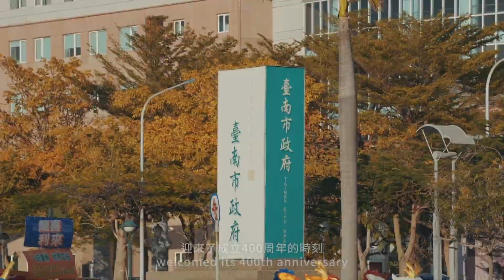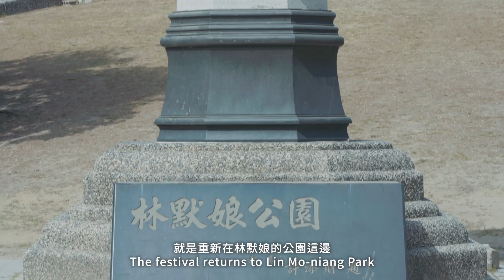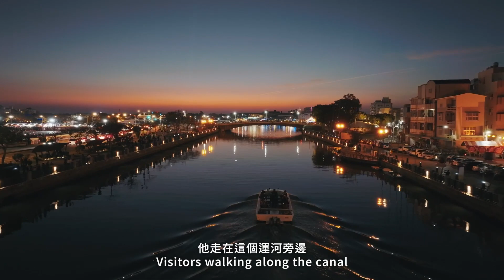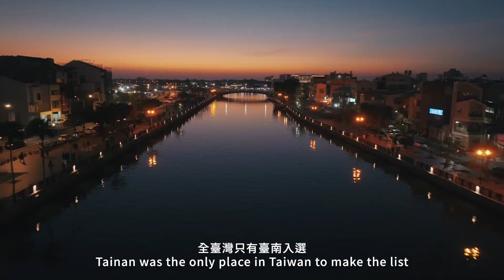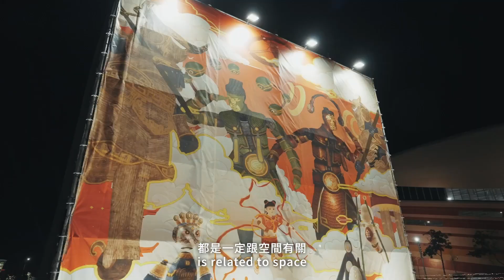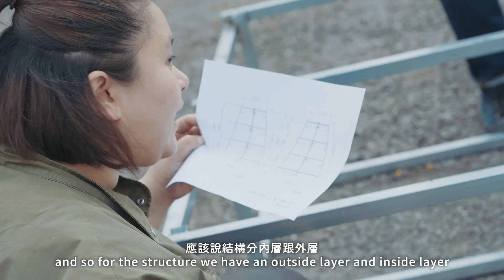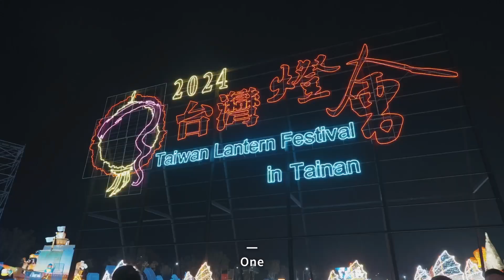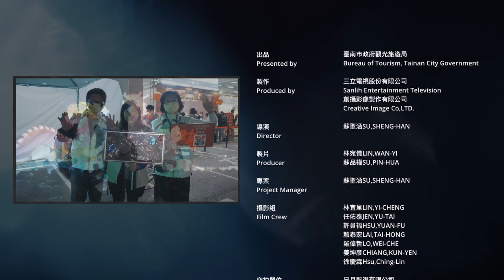2024台灣燈會在台南-紀實影片(英文)